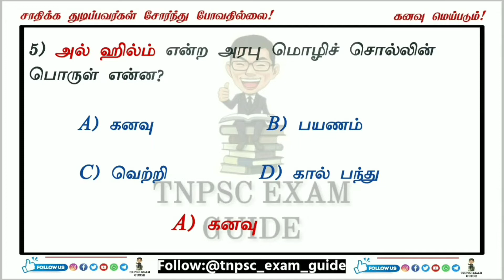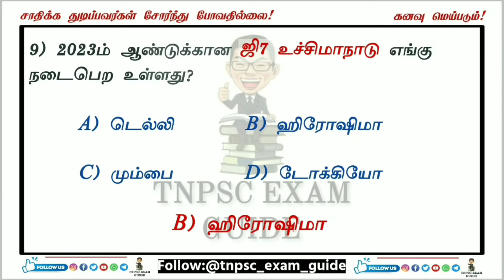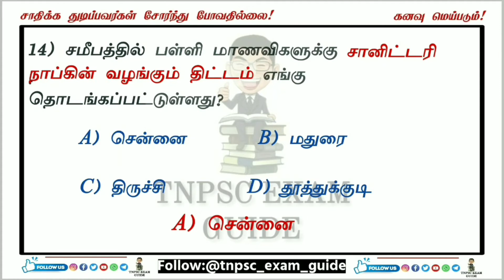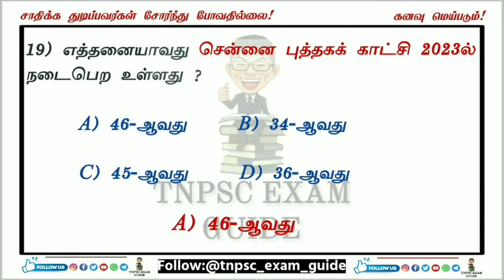TODAY CURRENT AFFAIRS IN TAMIL | 12&14-DEC-2022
TODAY CURRENT AFFAIRS IN TAMIL | 12-14- DECEMBER -2022

TNPSC EXAM GUIDE